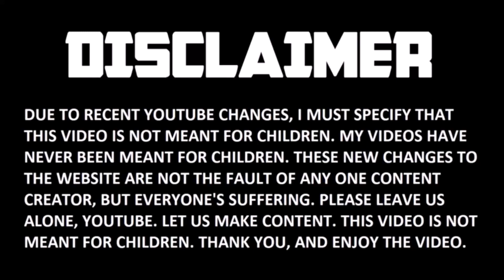Ninjago: Will the Missing Avatars Appear in Prime Empire? 🎮